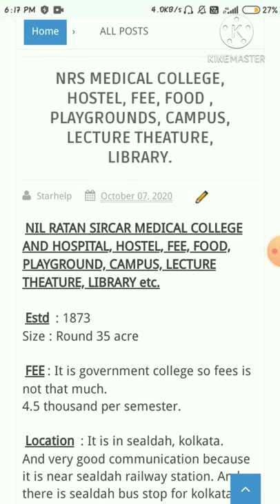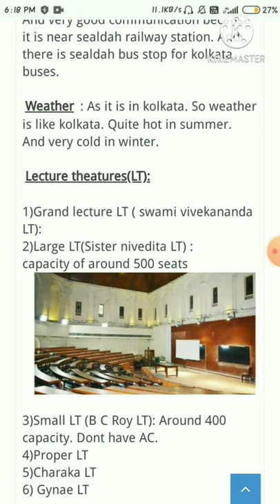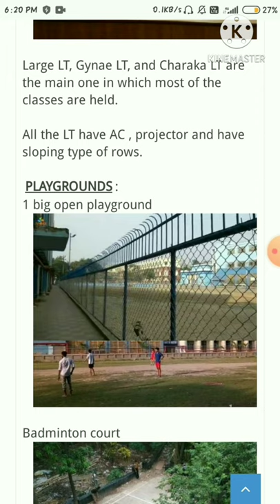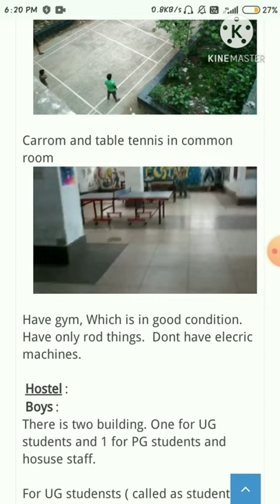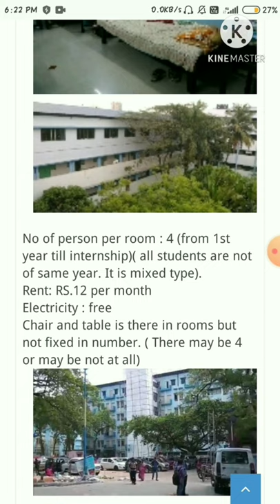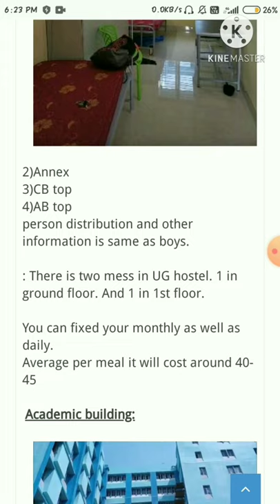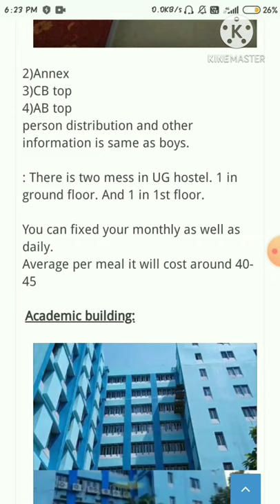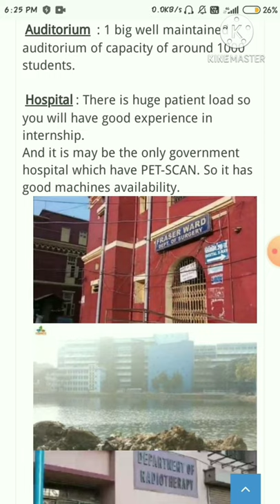NIL RATAN SIRKAR (NRS) MEDICAL COLLEGE KOLKATA,hostel,fee food,campus, infrastructure,playgrounds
I need your support for even good content.